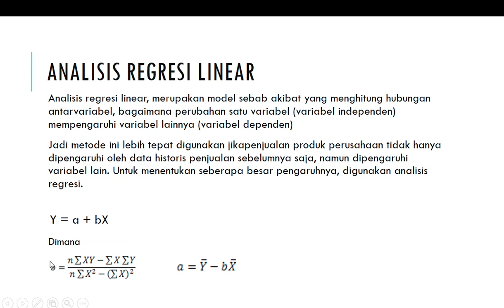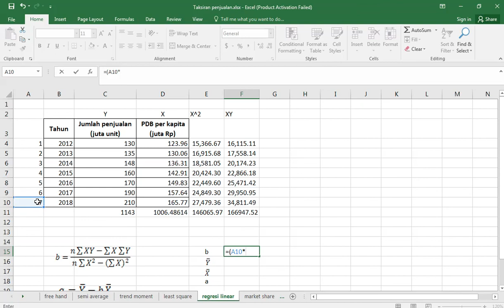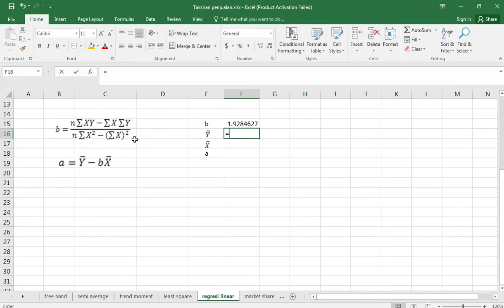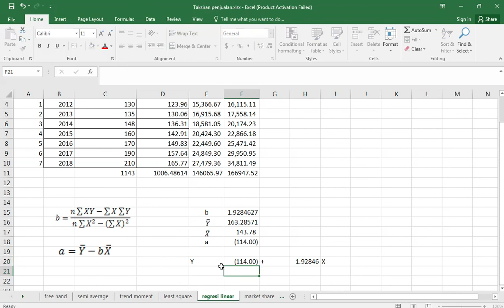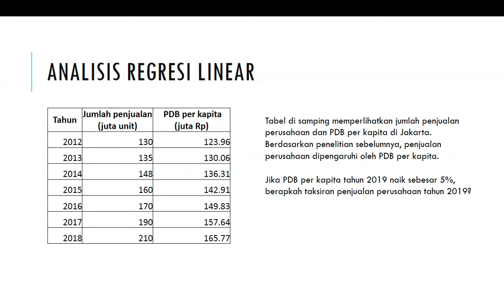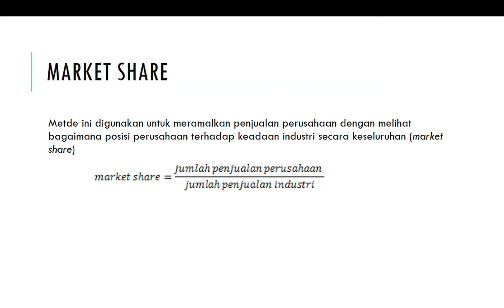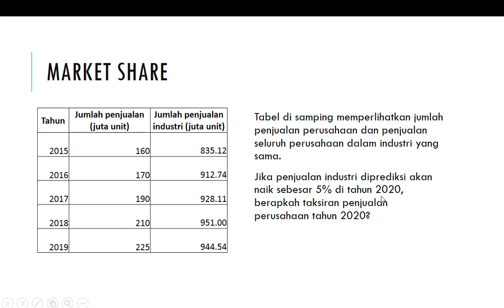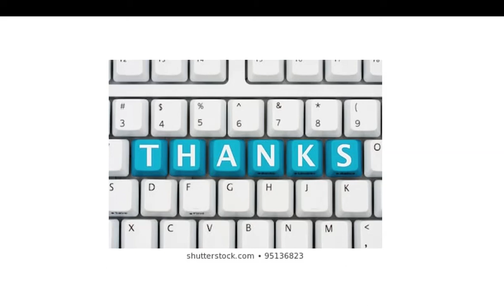Taksiran penjualan 5 regresi linear & market share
Video ini menjelaskan cara membuat taksiran penjualan, menggunakan regresi linear & market share.

Video ini dibuat sebagai bahan ajar mata kuliah Penganggaran, Program Studi Manajemen Keuangan, Jurusan Akuntansi, Politeknik Negeri Jakarta.
Semoga bermanfaat.